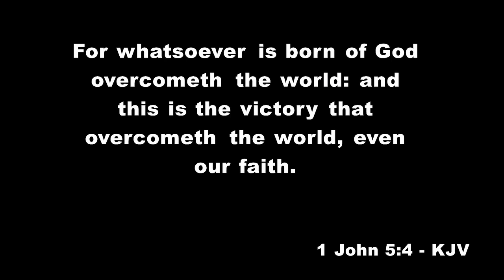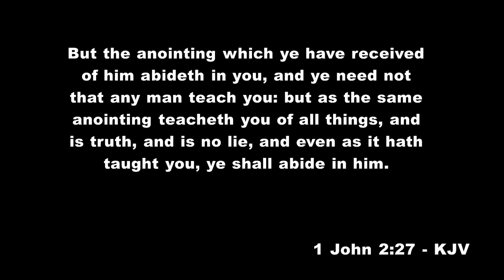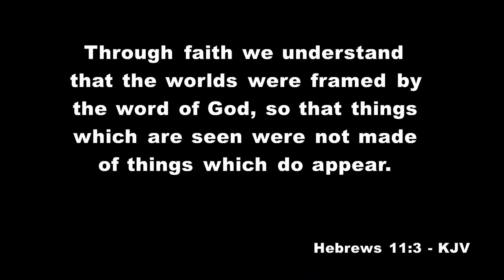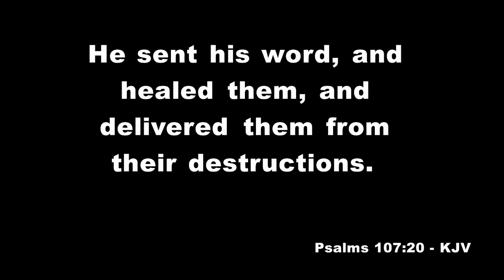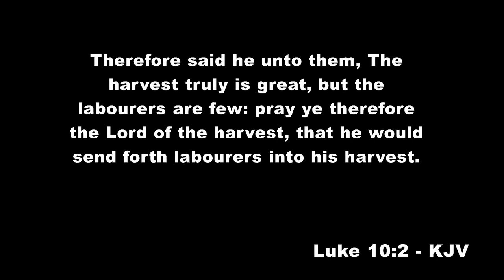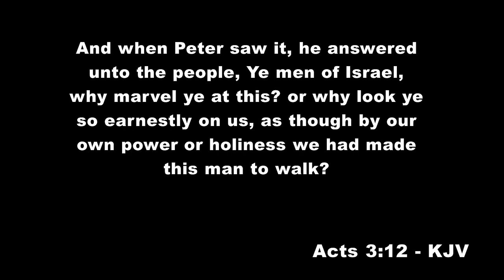"There Is Power In Your Hands"-(Sermon by Dr. Jerry R. Nelson-WPHC)